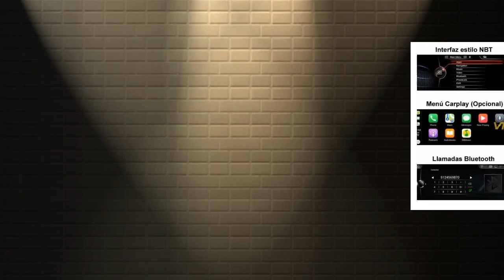Pantalla Radio Android para BMW X5 F70 F15 F85 ¡Cámara trasera de regalo!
PANTALLA RADIO NAVEGADOR DE 8,8" pulgadas PARA BMW X5 F70 F15 F85 ¡Cámara trasera de regalo! ¡Renueva tu BMW! · Moderniza tu coche con esta increíble pantalla Android 9.1 ¡Novedad! · Pantalla multi táctil con IPS ¡Novedad! · Compatible con Apple Carplay ¡Novedad! (requiere comprar el USB) · No vas a perder los controles del volante y/o iDrive. · Podrás tener internet y WiFi en tu pantalla. · ¡Velocidad al máximo! 6 núcleos, ROM 32GB y 4GB de RAM · Resolución HD · GPS Incorporado con mapas de todo Europa etc. · Bluetooth compatible con Apple y Android · Hasta tiene entrada para USB · Disfruta de Apple Music, Spotify, TV... y millones de aplicaciones más. ¡Ahora! de regalo una cámara trasera de regalo que se activa automáticamente al poner la marcha atrás. ¡Que no se te olvide! Si lo necesitas, y bajo disponibilidad, te asignamos GRATUITAMENTE un técnico para que te ayude durante el montaje si tienes alguna duda. No lo dudes y compra ya mismo una radio de última generación para tu BMW. Nota: Se instala en el salpicadero del BMW, reemplazando la actual. Válido tanto para BMW's Serie X5 F70 F15 F85 con CCC/CIC/NBT/EVO... (una vez recibamos el pedido, te pediremos nº de bastidor para que nuestros especialistas puedan configurar la radio a medida para tu BMW, incluyendo si es CCC/CIC/NBT/EVO...) (Diseño del menú de navegación) PREGUNTAS FRECUENTES: ¿Encaja a la perfección? Si, esta pantalla a sido diseñada para este modelo de BMW. ¿Se inicia con el logo de BMW? Si, cuando enciendes la pantalla, sale el logotipo de BMW, pero también tendrás la opción de cambiar este inicio con el logotipo que tu prefieras, por ejemplo BMW ///M. ¿Si tengo volante multifunción? Seguirá funcionando, nuestras pantallas son 100% compatibles. Además, ya vienen preparadas para que no tengas que configurar nada, tan sólo conectar la pantalla y los mandos de tu volante seguirán funcionando. ¿Lleva GPS? Si, tiene GPS con SYGIC instalado con mapas de España y resto de Europa. Pero además podrás utilizar Google Maps, IGO, Papago, mapas en 3D, etc sin problema alguno. También podrás utilizar la aplicación por ejemplo Coyote para los avisos de radares, puntos negros etc. ¿Puedo tener internet? Si, podrás tener internet compartiendo datos con tu móvil Android o iPhone, pero además podrás adquirir un USB 3G para insertar una tarjeta SIM para tener internet en todo momento y no tener que estar compartiendo datos con tu móvil y ahorrar batería. ¿Puedo ver la tele, youtube, escuchar música...? Si por supuesto, la pantalla te permite descargar cualquier aplicación disponible en Play Store de la misma manera que lo hacemos con los teléfonos móviles habituales. Hay millones de aplicaciones en el Play Store de Google. Y si eres un usuario avanzado y quiere instalar directamente aplicaciones .apk también podrás. ¿Qué pasa si mi radio no dispone de salida AUX? No te preocupes, por supuesto es mucho mejor disponer de salida AUX porque el sonido es mucho más nítido, pero si no dispones de salida auxiliar, te enviaremos gratuitamente un transmisor de FM para que puedas conectar el audio de la pantalla al equipo de música de tu BMW. ¿Puedo tener el GPS y escuchar música al mismo tiempo? Si, sin problemas. Podrás estar viendo el GPS y escuchar tu música preferida al mismo tiempo. ¿Manos Libres? Si, dispone de manos libres compatible tanto con móviles Android como en móviles iPhone. Sincronización de contactos, llamar, recibir ... un completo manos libres integrado en tu pantalla y funcional además con los mandos del volante. ¿iDrive? Si tu BMW dispone de de la rueda situada en el apoyabrazos, esta seguirá funcionando. ¿Y la información que tengo actualmente en la pantalla? Seguirás viendo la información, no desaparecerá. ¿Compatible con Iphone? Si, 100% compatible. No debes preocuparte si tienes iPhone. Aunque la pantalla lleve un sistema operativo Android, podrás conectarte sin problemas. ¿Características? Wifi, Bluetooth, GPS, 3G... ¿Reproduce 4K? Si, reproduce videos 4K. ¿Qué pasa si tengo Harman/kardon o tapa de potencia? No hay problema alguno es 100% compatible con Harman/kardon. ¿Necesito algún cable especial? No, todos los cables, adaptadores, conexiones etc. vienen incluidas y no necesitarás adquirir nada especial. A TENER EN CUENTA: Somos una empresa 100% registrada en el registro mercantil, y todas las facturas vienen con su correspondiente IVA incluido en el precio, a diferencia de otras empresas que lo envían desde el extranjero ocasionando gastos aduaneros y largos tiempos de entrega. No enviamos el producto desde el extranjero, a diferencia de otras empresas, lo enviamos directamente desde España desde nuestras propias instalaciones. Todas nuestras pantallas Android cuentan con 2 años de garantía, haciéndonos cargo, si se aplica, de los gastos de envío/devolución. Todas y cada una de las pantallas que salen de nuestras instalaciones son sometidas a prueba de estrés y se comprueba minuci...